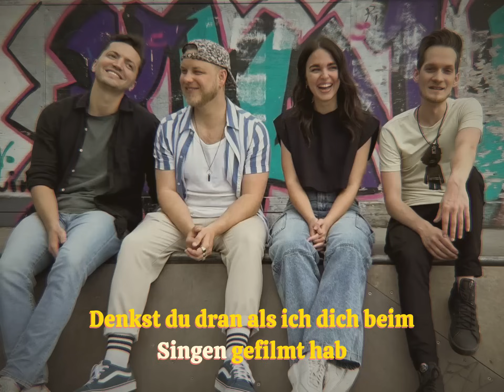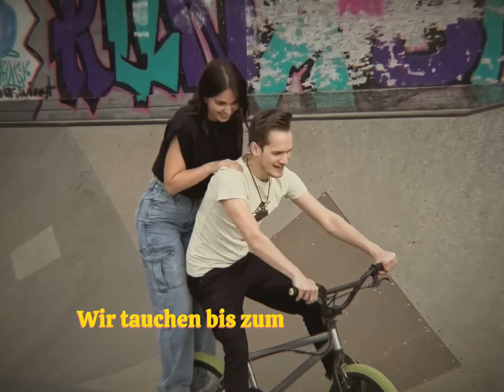Tagtraeumer X Tina Naderer - Jugendpoesie (Official Lyrics Video)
Filmed by: Sasha Saedi